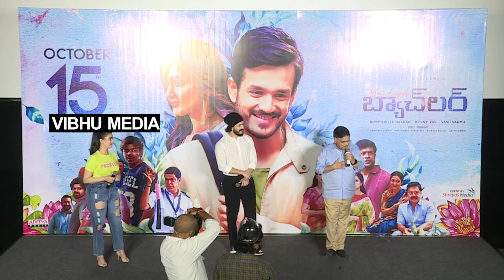Allu Arvind Request To AP CM YS Jagan || YS Jagan Latest News || Most Eligible Bachelor || NSE